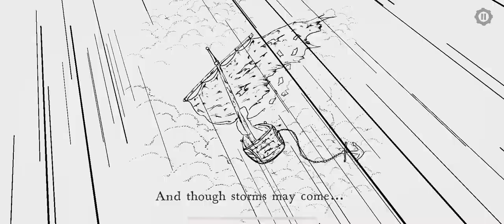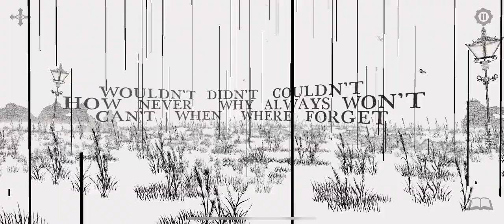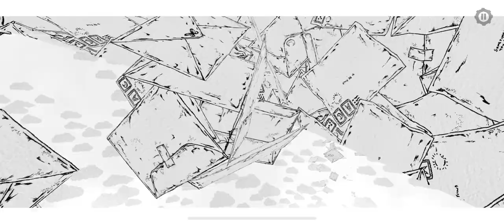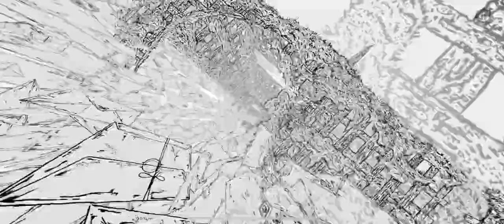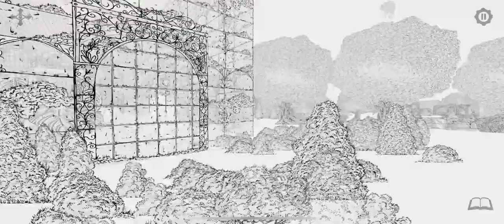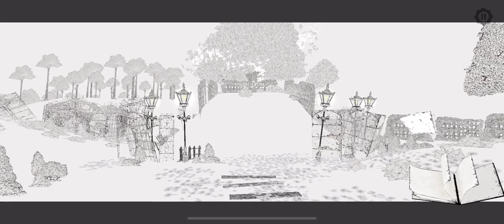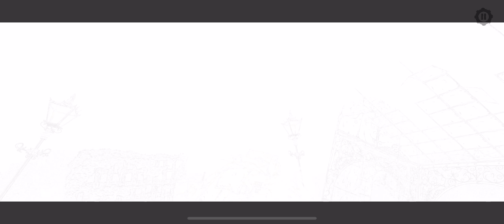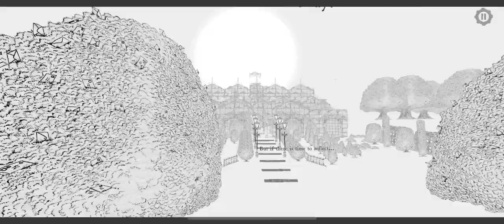The Collage Atlas: iOS Apple Arcade Gameplay Walkthrough Part 1